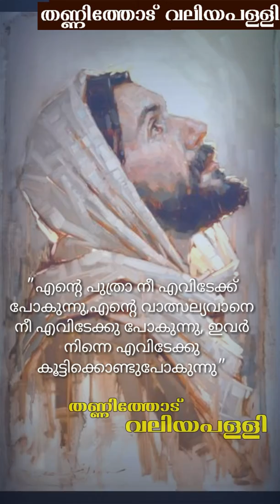"എന്റെ പുത്രാ നീ എവിടേക്ക് പോകുന്നു"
"എന്റെ പുത്രാ നീ എവിടേക്ക് പോകുന്നു,എന്റെ വാത്സല്യവാനെ നീ എവിടേക്കു പോകുന്നു,ഇവർ നിന്നെ എവിടേക്കു കൂട്ടിക്കൊണ്ടുപോകുന്നു"
Malankara orthodox/ pathanamthitta